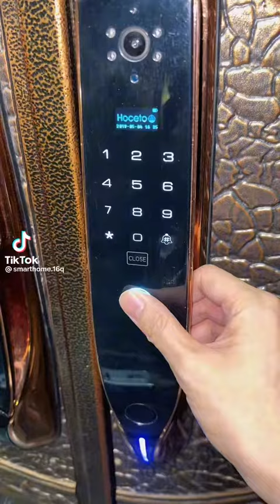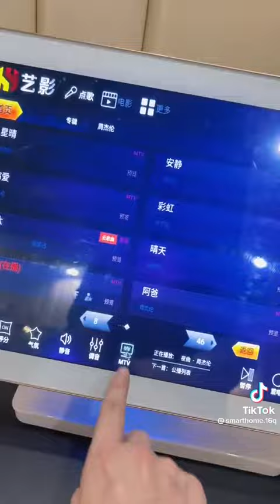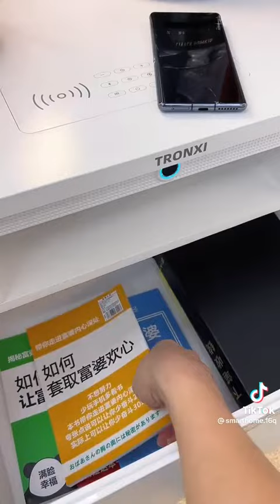Modern Chinese Home equipments